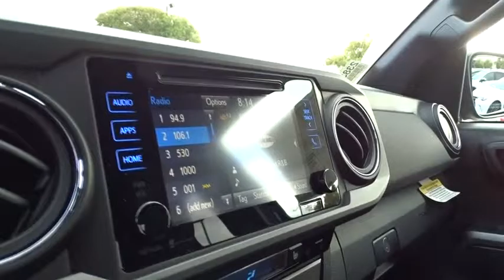2017 Toyota Tacoma San Rafael, San Francisco Bay Area, San Francisco, CA 238345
2017 Toyota Tacoma
2017 Toyota Tacoma TRD Off Road - Stock#: 238345 - VIN#: 5TFSZ5AN1HX050043

Toyota Marin
445 Francisco Blvd East

*FREE Annual inspections for Lifetime of Ownership of the Vehicle. You'll always get Our BEST PRICE Upfront! Every Vehicle comes with a 3-Day/250-mile Money-back Guarantee. Every Vehicle at In Toyota Marin comes with Pricing a 7-Day/700-mile Exchange Policy.* The Toyota Tacoma delivers unwavering capability and the style to match. Chiseled lines and muscular fenders help show off Tacoma’s strength, and the available hood scoop with aggressive grille tease at the power that hides under the hood. Its interior offers soft-touch materials to boost your comfort. Tacoma Limited adds new leather-trimmed seating surfaces for the ultimate in tough sophistication. An available 4.2-inch color Multi-Information Display helps keep an eye on the information you want. Customize it to show mpg, song selection, individual tire pressure, and more. When backing up you need to see what’s behind you. The standard backup camera mounted in Tacoma’s tailgate helps you see an image of what is behind you on the available 7-inch high-resolution display. New high-strength steel is used in the construction of every Tacoma, helping ensure its toughness. Stronger and lighter than conventional steel, this hot-stamped high-strength alloy optimizes safety and performance. Ready to hear her roar? Tacoma’s available Atkinson-cycle 3.5L V6 with direct injection is all-new and gives you the muscle you want. It’s got more power with 278HP and 265 lb.-ft. of torque at 4600rpm. The powerful 3.5L V6 and available Tow Package help the Tacoma tow up to 6,800 lbs. or carry a payload of up to 1,440 lbs. Tacoma’s TRD Off-Road’s Crawl Control is here to help you conquer the off road. This advanced system automatically modulates the throttle and brakes on five low-speed settings. Every Tacoma comes standard with our Star Safety System, an advanced integration of safety technologies including Vehicle Stability Control, Traction Control, Anti-lock Brake System, Electronic Brake-force Distribution, Brake Assist, and Smart Stop Technology.